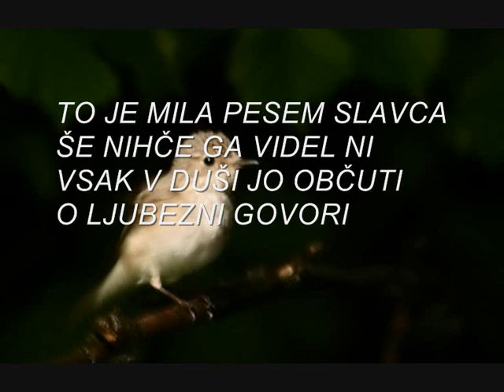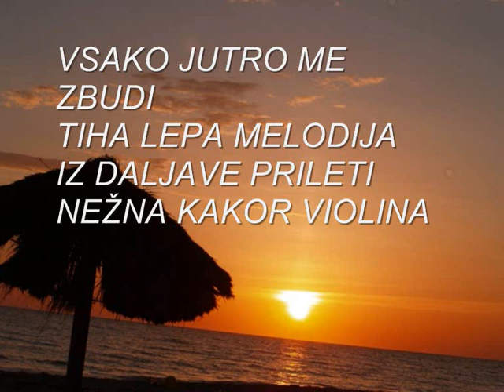Joze Kovac Uri - Pesem slavca